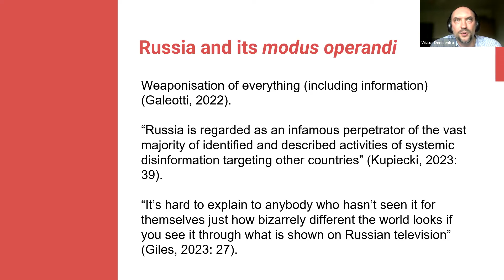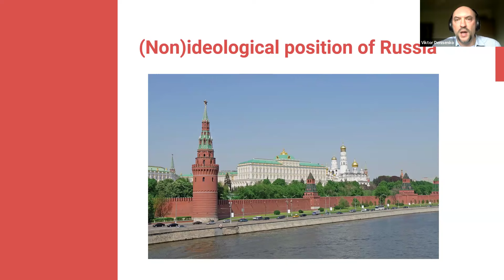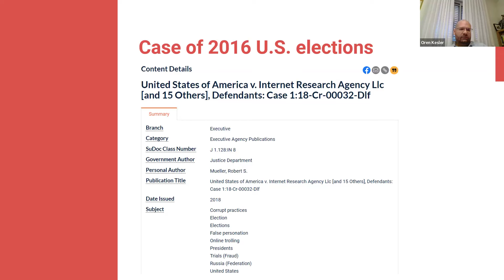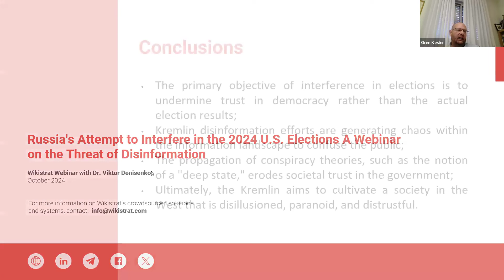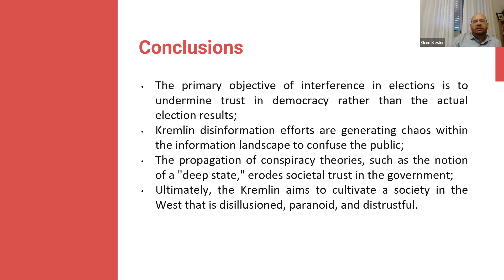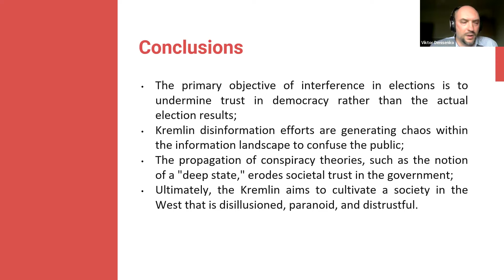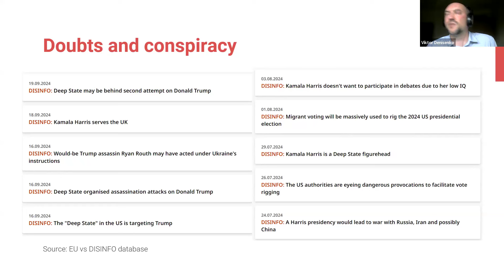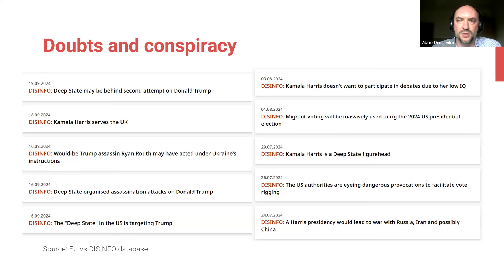Russia's Attempt to Interfere in the 2024 U.S. Elections: A Webinar on the Threat of Disinformation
As the 2024 U.S. elections draw near, Russia has intensified its sophisticated disinformation campaigns, posing a significant threat to electoral integrity. From AI-generated content to co-opting American influencers, these evolving tactics aim to sway public opinion and undermine democratic processes.

On October 22, Wikistrat hosted a webinar with Russian propaganda expert, Dr. Viktor Denisenko. In this, he explored the latest developments in Russia's interference efforts and assessed their potential impact.